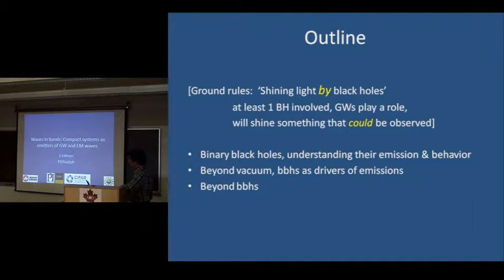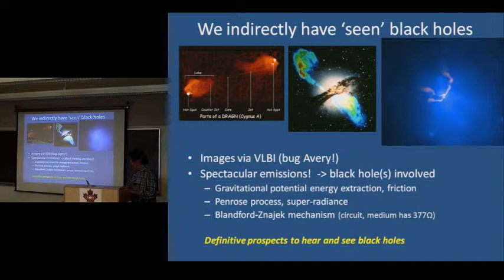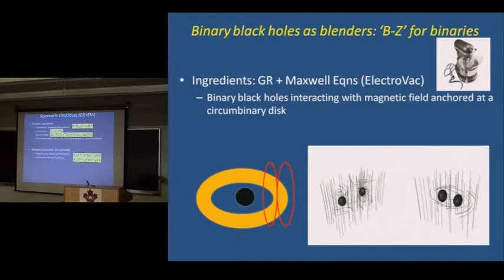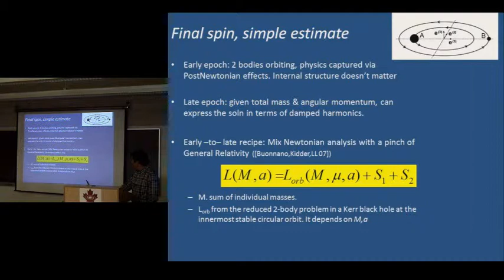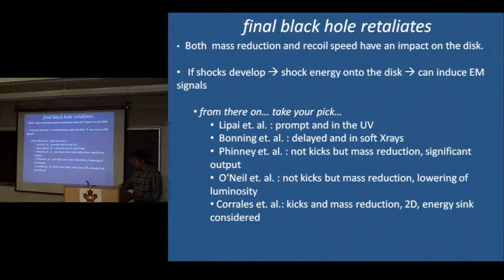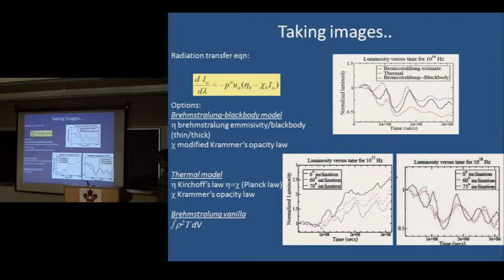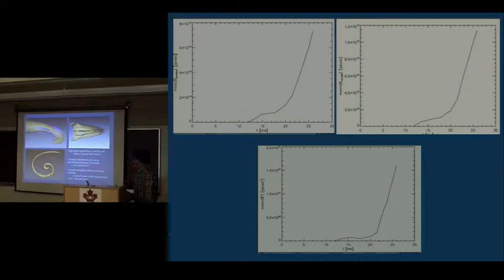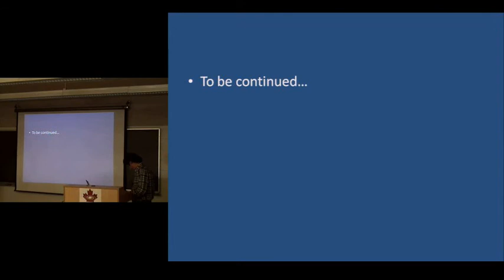CITA 222: Waves & Bands: Compact binaries as producers of gravitational and EM radiation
Title: Waves & Bands: Compact binaries as producers of gravitational and electromagnetic radiation
Speaker: Luis Lehner
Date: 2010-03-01